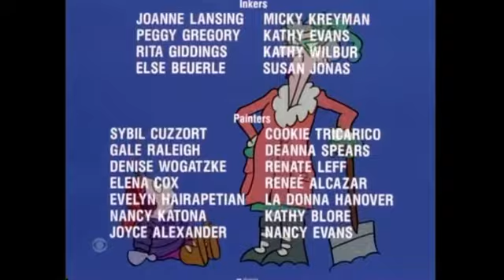Frosty Returns Ending Credits on CBS (December 16, 2023)